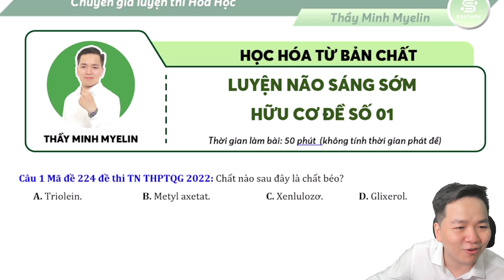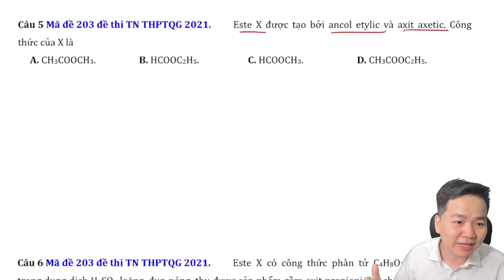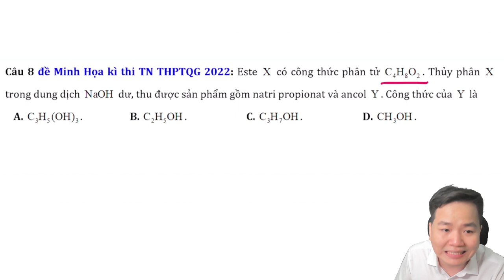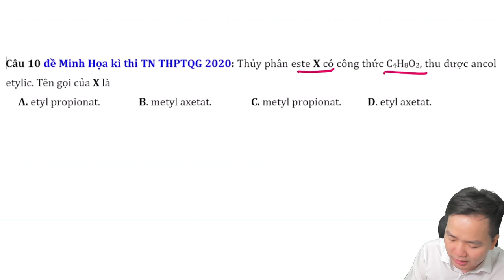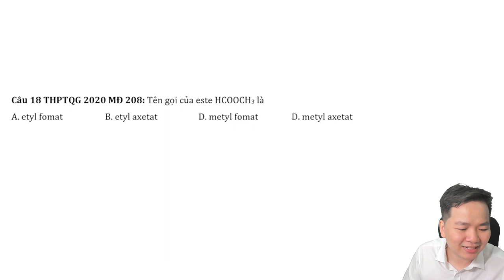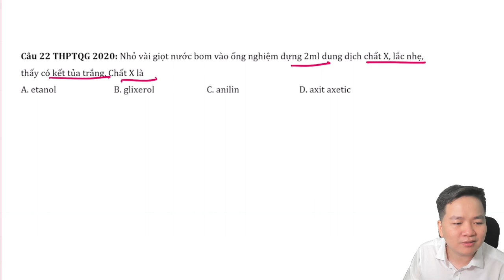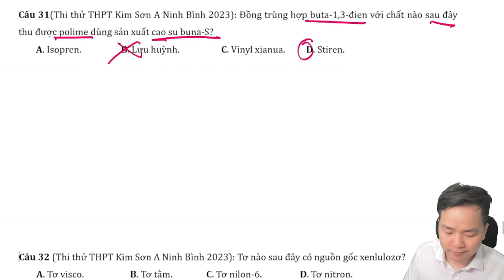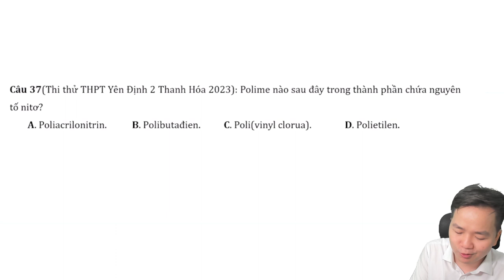[ HÓA 12] LÍ THUYẾT HÓA LUYỆN NÃO SÁNG SỚM